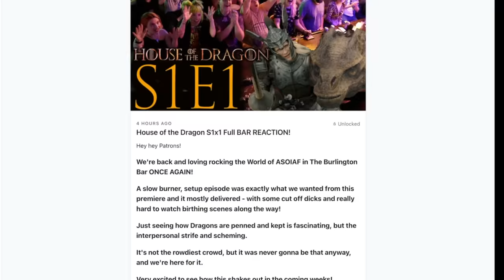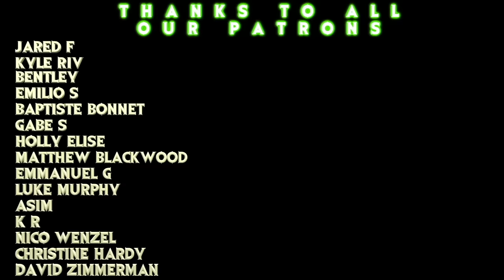This time jump is WILD! // House of the Dragon S1x6 Burlington Bar REACTION Part 1!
We're 10 years ahead and Alicent insane and Rhaenrya is OUTTA POCKET and the Bar is quite frustrated with Episode 6 of House of the Dragon!

and JOIN THE BAR REGULAR TIER to get Early and Uncut Access to our HoTD bar, commentary, and live-stream coverage!

Hang on our Livestream this THURSDAY!

TWITCH.TV/SEANTANKTOP
TWITCH.TV/DDRASE
TWITCH.TV/GrandmaFartParty